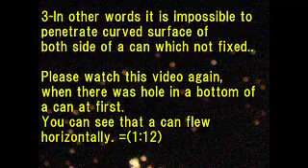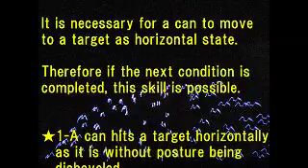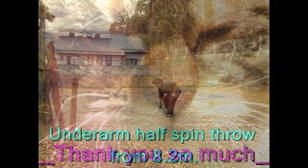Shuriken-throw Experiment "Stab to target and penetrating a can"__a case of failure__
If you are interested in my Shuriken,
please send a mail to a person of the next account.
He makes Shuriken which I designed faithfully.
You can order Shuriken of Mumyou-ryu and Shuriken-DVD in the next site.
Please watch detail by next my video.

His site is,